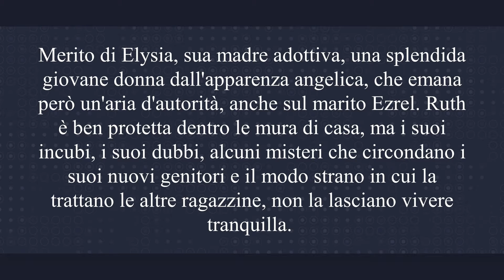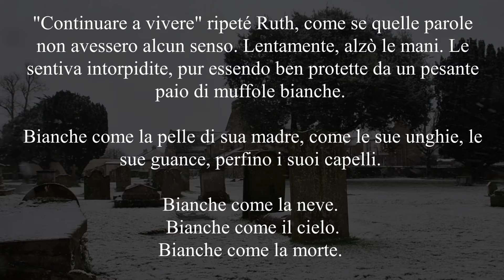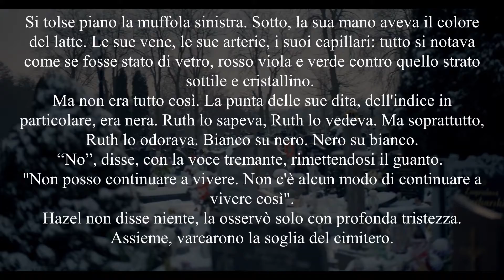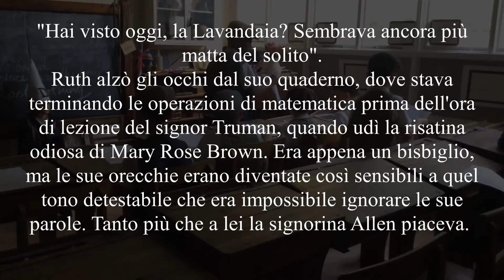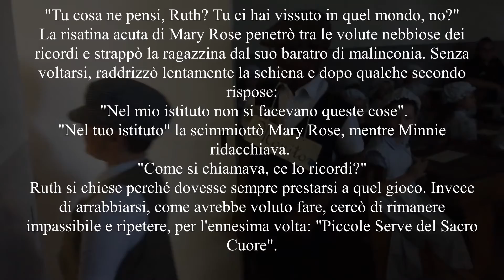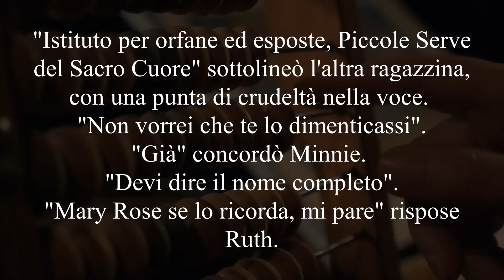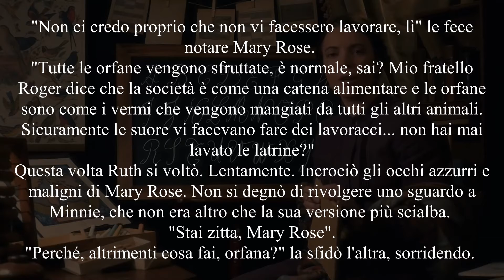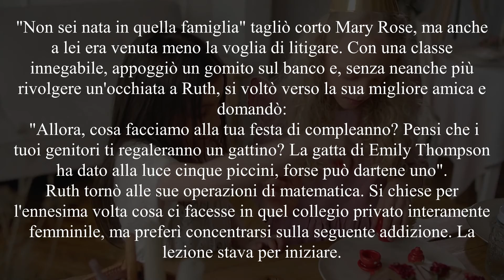La Radura delle Parole: Rotting Ruth.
Salve lettori è ben ritrovati ad un nuovo episodio della "La Radura delle parole".
La storia che vado a leggere è stata creata dalle autrici Lice di Lice_and_Catz
( @Lice_and_catz) il cui titolo ha attirato la mia attenzione e la storia che cela dietro è molto interessante.

1898. St. Paul by-the-river.
Ruth ha pochi, nebulosi ricordi del prima. Prima che i signori Eglantine la adottassero, prima che iniziasse a frequentare il collegio privato femminile di Santa Barbara. Il prima vive nei suoi incubi e un inquietante vuoto separa quelle immagini terribili dal suo nuovo, tranquillo, sereno presente. Dove tutto è ovattato. Sicuro.
Merito di Elysia, sua madre adottiva, una splendida giovane donna dall'apparenza angelica, che emana però un'aria d'autorità, anche sul marito Ezrel. Ruth è ben protetta dentro le mura di casa, ma i suoi incubi, i suoi dubbi, alcuni misteri che circondano i suoi nuovi genitori e il modo strano in cui la trattano le altre ragazzine, non la lasciano vivere tranquilla.
Quando poi nella sua vita compare Hazel, un'intraprendente piccola donna piena di spirito e occhio critico, la giovane Eglantine inizia a pensare che qualcosa di oscuro e proibito è successo a lei e al suo corpo, non molto tempo prima.
Dubitando dei genitori e ricercare disperatamente la verità, Ruth mette a dura prova la pace della casa e, poco dopo, scopre che il nome balordo con cui viene chiamata a scuola - Rotting Ruth, Ruth che putresce - potrebbe essere la chiave di volta del mistero.

Come sempre, vi invito a leggere il continuo della storia sul link  ad inizio post e sostenere le autrici.

Buona lettura.